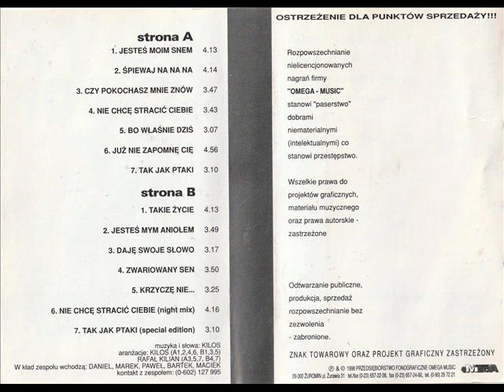Boyz Attack - Tak jak ptaki (special edition) (Polski Dance)